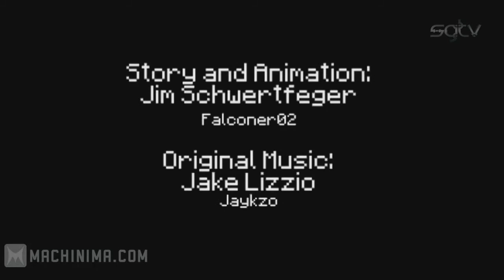Приключения Нуба - Эпизод 3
"Приключения Нуба" тяжело определить в какой-либо из наших разделов. Фактически это не машинима, да и с игровым кино этот проект мало что роднит. Но это всё не так важно. Главное - вы теперь можете наблюдать за увлекательными приключениями трёх рисованных товарищей в мире Minecraft'а.